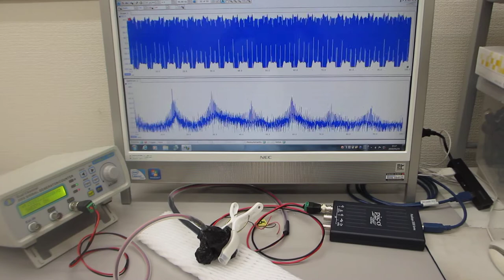メガヘルツの超音波発振による、表面弾性波のダイナミック制御実験